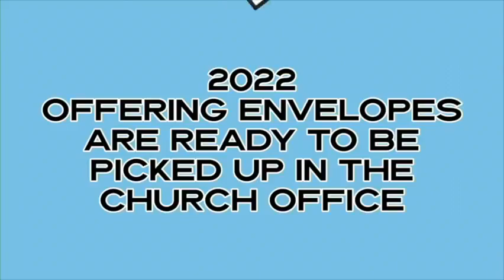1-9-22 Ephesians Week 2